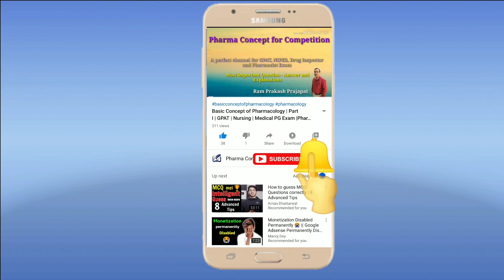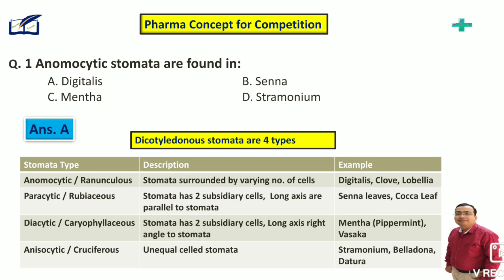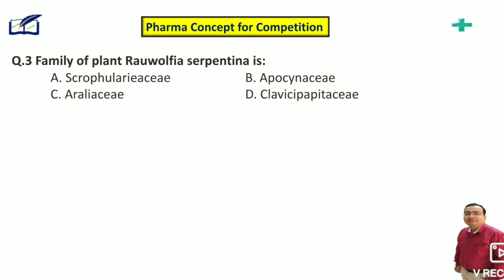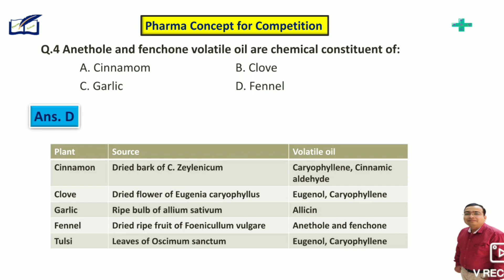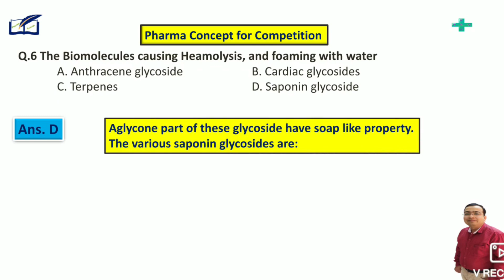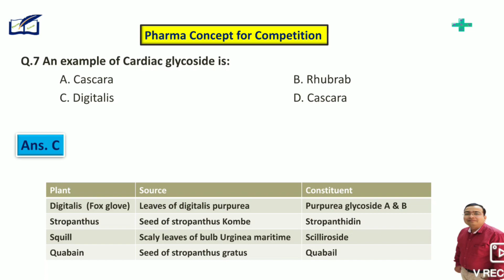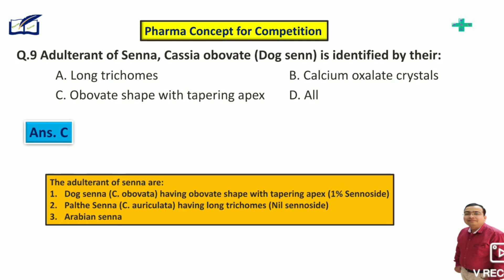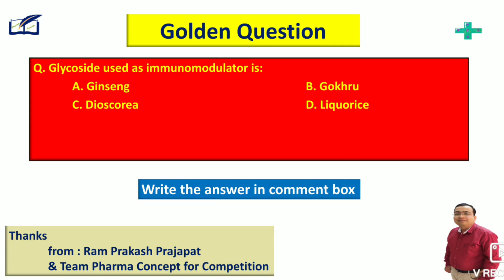Pharmacognosy | Part 2 | GPAT 2021 | Pharmacist Exam | Quick Revision | Important MCQ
Hi
I am Ram PrakashPrajapat welcome to our you tube channel Pharma Concept For Competition.

Friends today we will discuss aboutthe 10 Important Question answer of Pharmacognosy part 2 which are very useful for brief revision of any pharmacy and medical competition exam.
Their answer and full explanation are discussed in videos.
At the last a golden question is asked so try togive the answer of golden question…..
A Channel where most important question based preparation their answer and explanation based approach found.